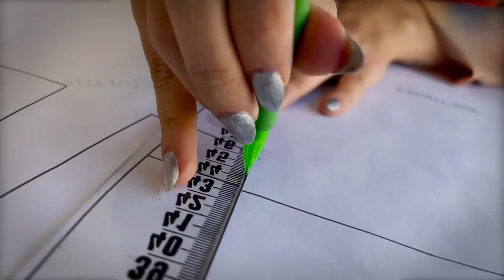Aprovecha al máximo tus retazos de tela ! Tutorial para hacer una chaqueta única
SI QUIERES EL PATRÓN LO ENCUENTRAS EN MI SUSCRIPCION DE INSTAGRAM O FACEBOOK♥ @MICHELLEMACIA